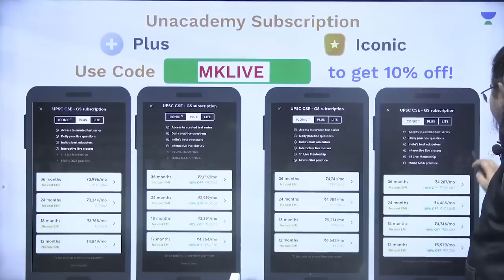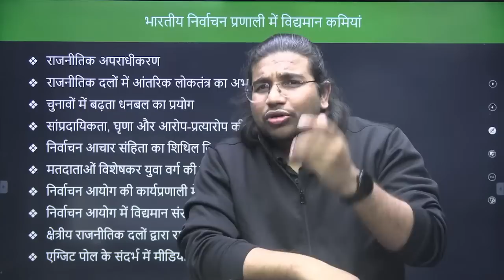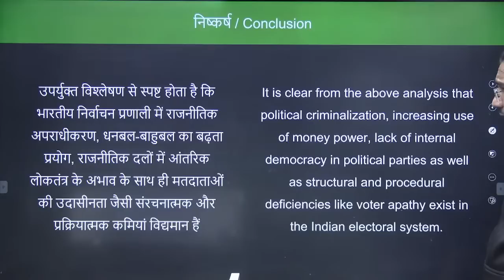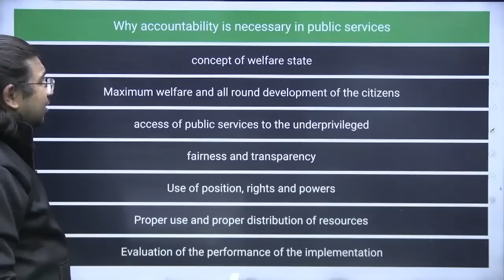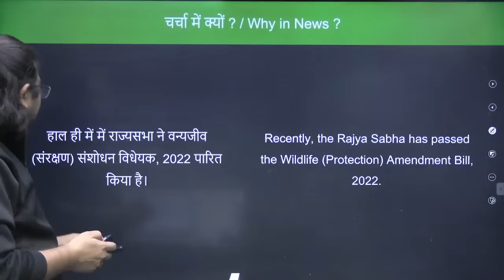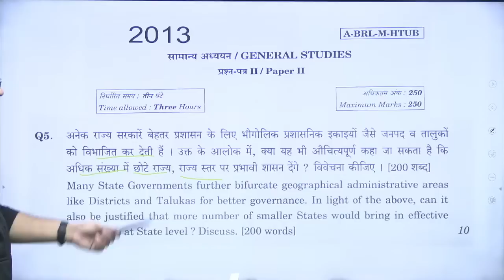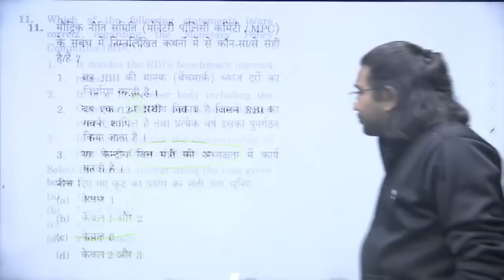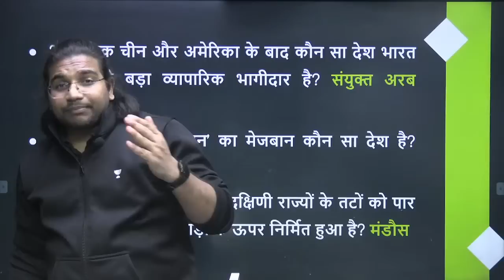Weekly Current Affairs | 6th December to 12th December, 2022 | Madhukar Kotawe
In this session, Educator Madhukar Kotawe will be discussing Weekly Current Affairs of 6th December to 12th December, 2022 for UPSC 2023 Exam. Watch the complete video to boost your preparation to next level.

You can enroll to Unacademy Subscription and get the following benefits:
1. Learn from your favourite teacher
2. Dedicated DOUBT sessions
3. One Subscription, Unlimited Access to Live Online Classes and Videos
4. Real-time interaction with best-in-class teachers
5. You can ask doubts in live online classes
6. Limited students in each Class
7. Download the videos & watch them offline